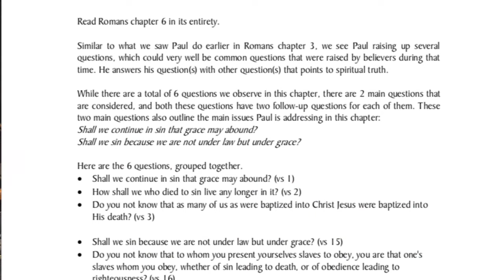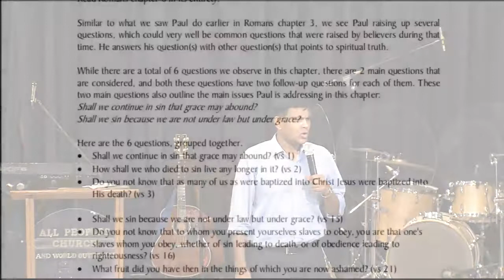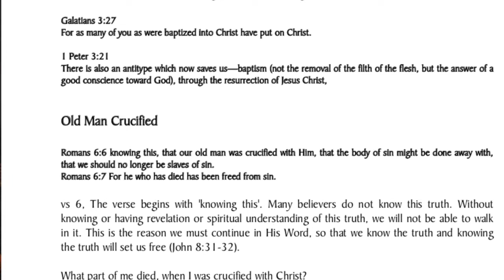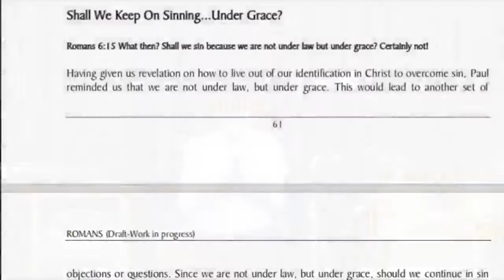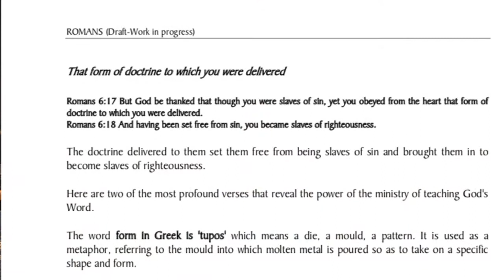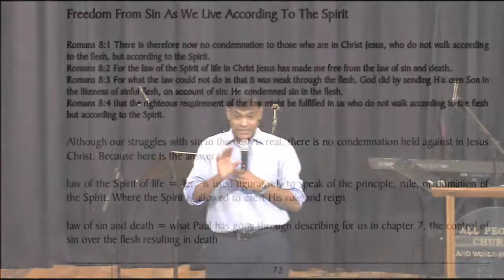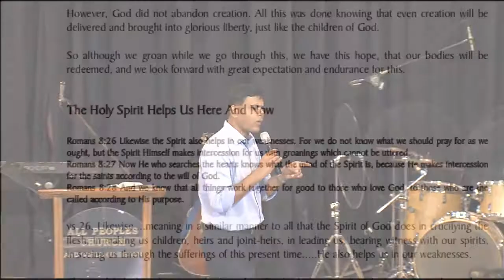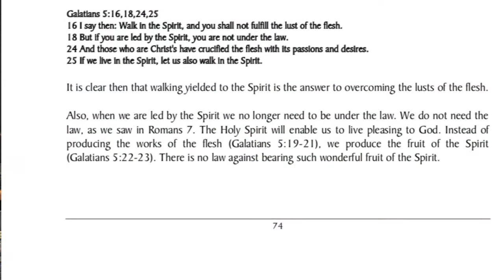June 24th, 2018 - Sermon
Recording of Sermon of All Peoples Church, Bangalore, from Live Stream - Captured Live on Ustream